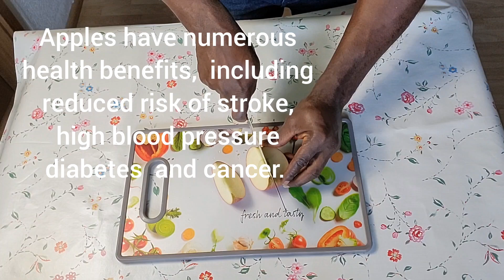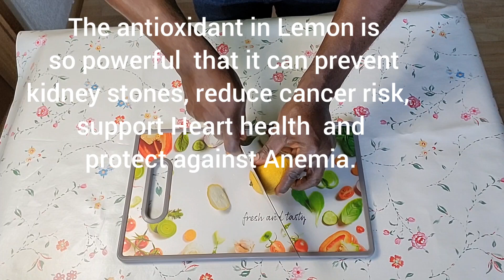A REAL BOMB‼ ️ Cleansing the body of toxins! Strengthen the immune system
A proven remedy for colds, flu and other viral diseases.Drink as a drink every day, once a day, in small portions!

Recipe and preparation:
Lemon 1.
Apple 1/2 pcs.
20g ginger.
Grapes 100 g.
water 100 ml  .
1 spoon of honey.

Note: If you are hypersensitive to any of the ingredients be careful!
Thanks for the 👍👍👍 and comments ✍

Friends, if you liked the video, help my channel: ❤👌
Click + recipe will be saved on your page. 🏆
👍 Rate the video - 👍 this is good and important for the development of the channel.
✍ write a comment or at least an emoticon.
it won't be difficult for you, but I'm very happy.